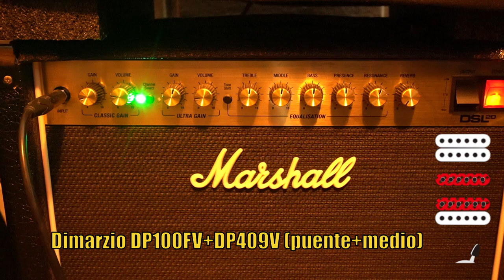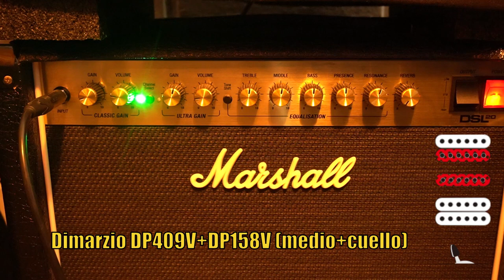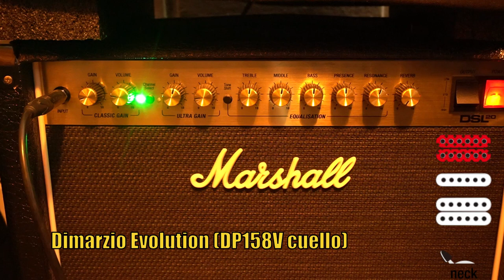💥⚔️💥 El Duelo DEFINITIVO de Cápsulas de Guitarra: IBANEZ 🆚. DIMARZIO ¡Escucha y Decide!" (2/2)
¡Prepárate para una batalla épica de cápsulas de guitarra! En este divertido y ruidoso experimento, enfrentamos a dos gigantes de la guitarra: Ibanez y Dimarzio. En un ring sonoro, la legendaria Ibanez RG550 equipada con las cápsulas Ibanez V8, S1 y V7 se enfrenta a sí misma con un nuevo conjunto de cápsulas Dimarzio: Evolution Neck, Virtual Vintage Heavy Blues 2 y Super Distortion. ¿Quién ganará la batalla del tono? ¡Escucha de cerca y descúbrelo! ¡Prepara tus oídos para un aluvión de riffs, solos y sonidos sorprendentes en esta comparativa de cápsulas de guitarra!
Cuéntame cual de las dos marcas de cápsulas te gustó más!! Dame tu opinión, cual te comprarías tú???

Para este demo utilicé:
 🔴 Audio directo de la cámara
 🔴 Amplificador Marshall DSL20
 🔴 Guitarra Ibanez RG550